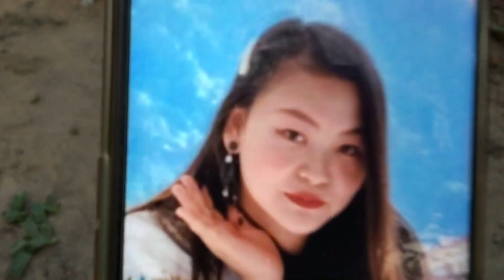Matvaare Video cover|Arunachal pradesh|Mumpa vlog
This is my first ever video on cover song.I hope you all will love it😁this video is combination of different footage slot by each of my girls at their own places.all the video has been shot on mobile phone’s,so quality is of not high standard 😊.so I hope quality won’t compromise with the beauty of this video..🤭.. thanks for watching ❤️💕💕

👉🏻Original music credit:
                              Song title:Matvaare
                               Singer:Jubin Nautiyal and
                                           Sanah Moidutty
                    Lyrics:Amitabh Bhattacharya
                     Movie:India’s most wanted